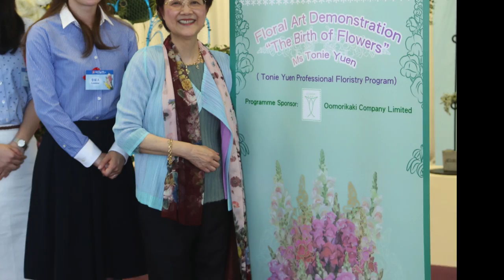2016 Hong Kong Flower Show Stunning Blooms from Japan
Photo montage of Ms Tonie Yuen of Tonie Yuen Professional Floristry Program floral arrangement themed 'The Birth of Flowers' demonstration at the 2016 Hong Kong Flower Show.